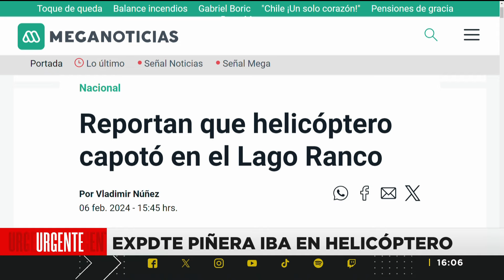Expresidente Sebastián Piñera iba en el helicóptero que capotó en lago Ranco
Se confirmó que el expresidente Sebastián Piñera iba a bordo del helicóptero que capotó en el sector del lago Ranco.